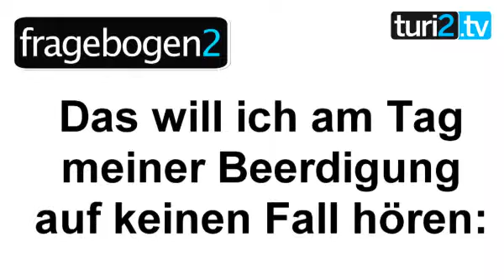fragebogen2: Klaus Driever.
Klaus Driever, Geschäftsführer der Verlagsgruppe Weltbild, ist in der Werksmannschaft als Verteidiger mit leichtem Sehfehler gefürchtet. Als Kind gab es für Driever nur einen Berufswunsch: Bundeskanzler.